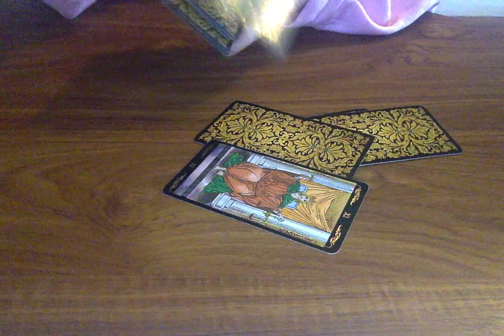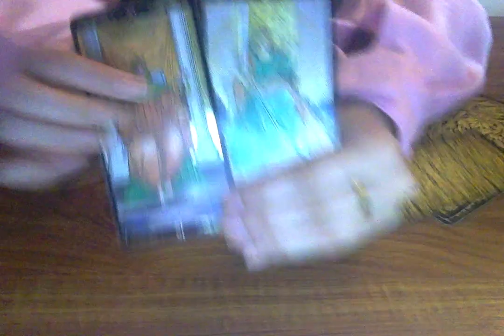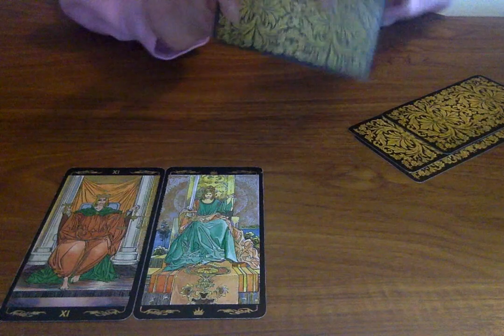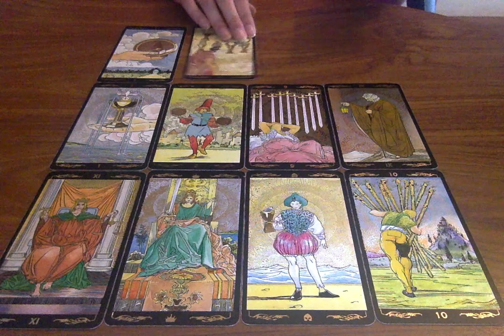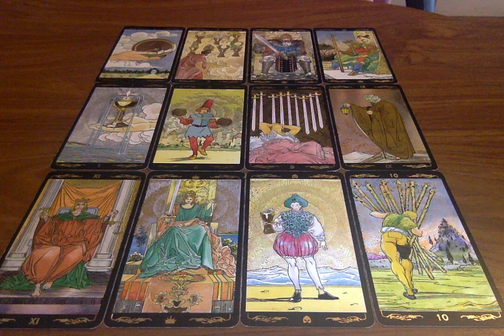PISCES CAREER & MONEY *YOU NEED TO DO THIS..* JULY 2019 💰Psychic Tarot Reading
Winner will be announced end of month.